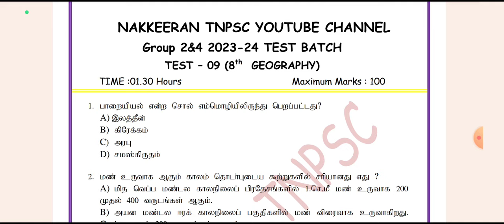🎯 FREE GK TEST-9 Question Paper&Answer| 8th Geography group4gkfreetest|Target Group 4 2024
Test 9 Question paper

Test-9 Mark Upload Link